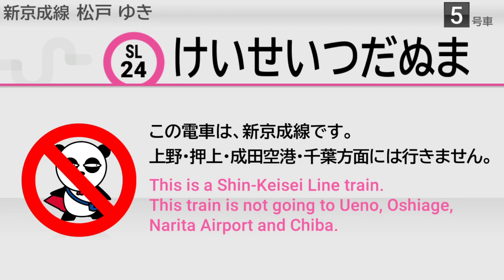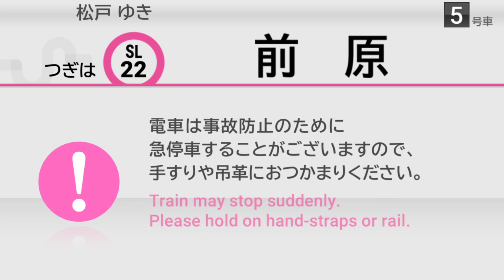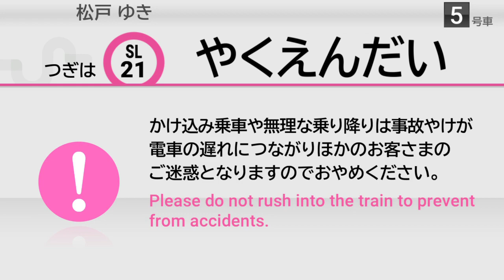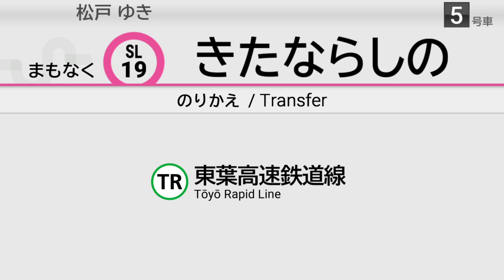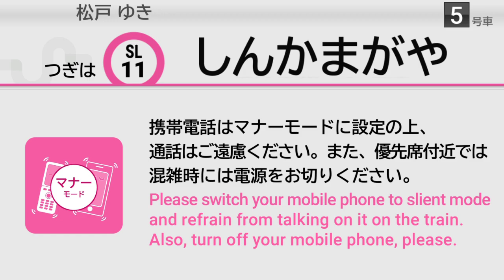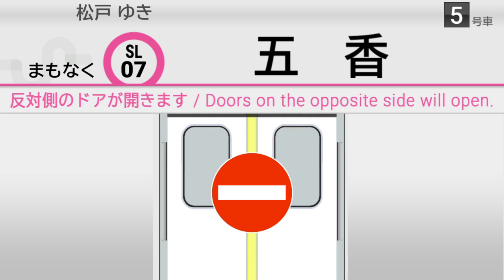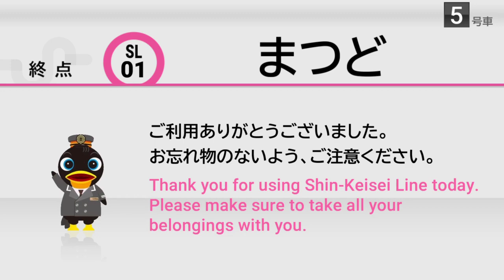【旧自動放送】新京成線「松戸行き」(京成津田沼～松戸) 【新京成 80000形デビュー記念!】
2019年12月27日から、幾多の試運転を経て、14年ぶりとなる新京成の新型車両「80000形」がデビューしました！

80000形は、新京成で初となる2画面LCDが搭載されるなど、次世代車両に相応しい画期的な設備が多数導入されています。

今回の動画では、80000形デビューに先立ち、新京成のトレインビジョンを東京メトロ型をベースに、勝手にイメージして制作してみました。 実際にはこのような表示はありませんので、ご注意ください。

ちなみに、車内放送は新京成で最も早く自動放送が導入された8900形のものを使用しています。
この放送は8900形の設備更新に伴い消滅が進んでいるので、今回の動画に採用しました。

Train Announcements of Shin-Keisei Line with Train LCD (Keisei-Tsudanuma - Matsudo)